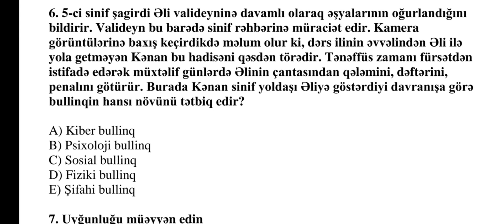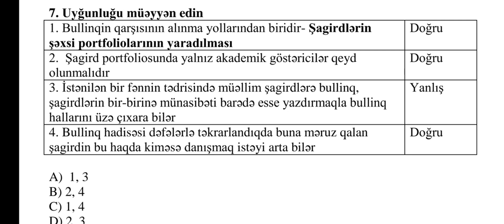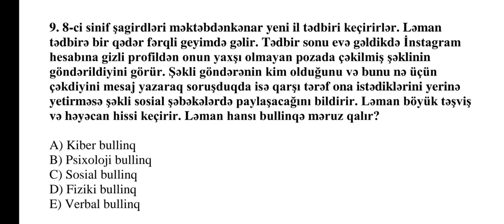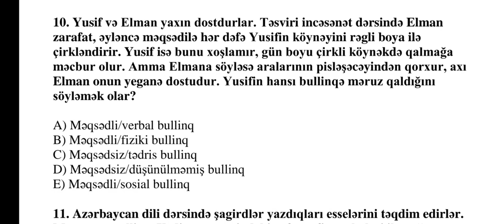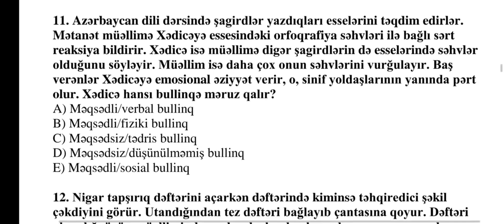Gülanə müəllimə l Kurikulum-5 ədəd sual izahı